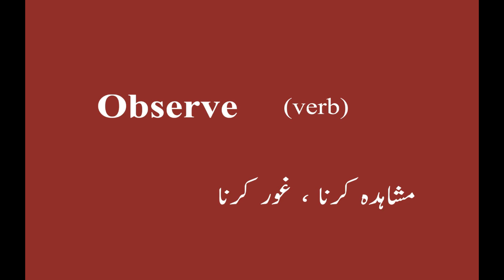Observe meaning in Urdu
Learn Observe meaning in Urdu and in grammar what is it.